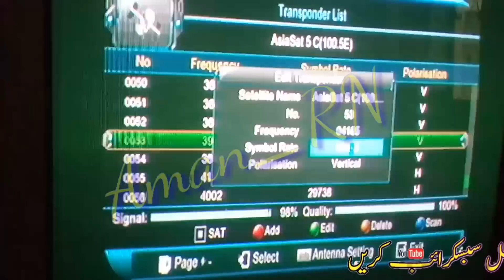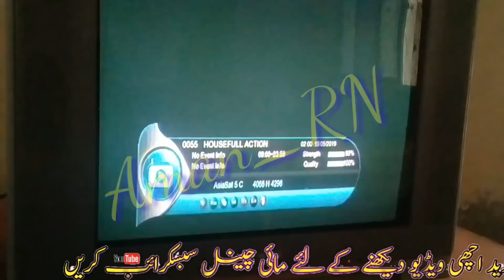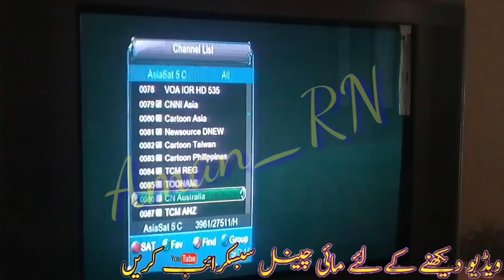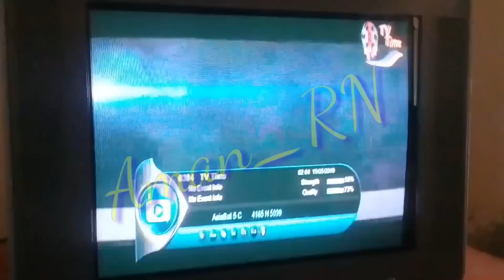Good News| New channel Added On || AsiaSat-7 105.5E | par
Assalamu Alaikum dosto aaj ki video mai mai aap ko bataunga Asiasat7 par kuch Newchannel add hue hain

AsiaSat-7 Dish setting..